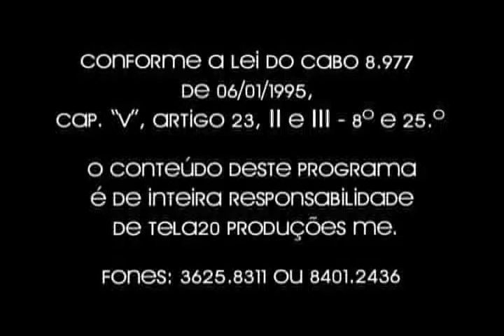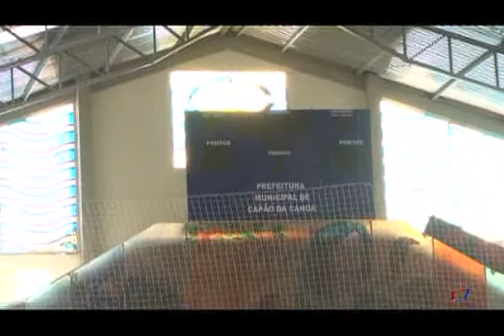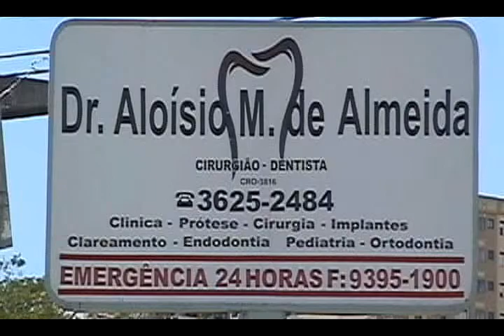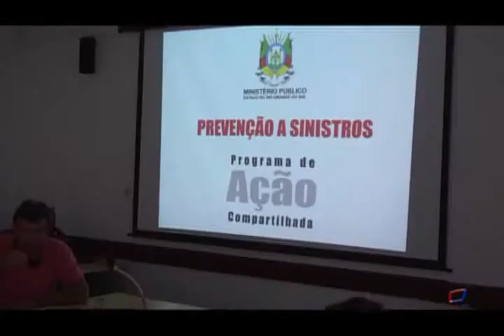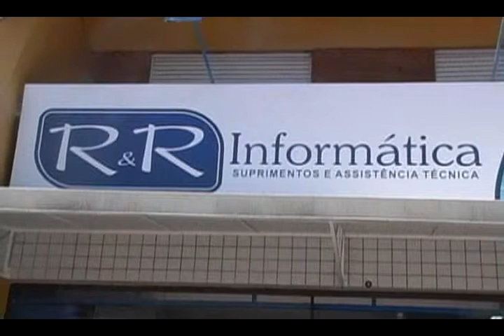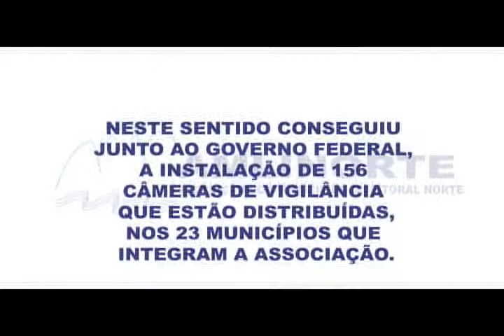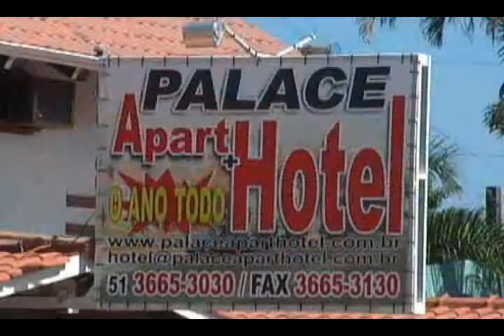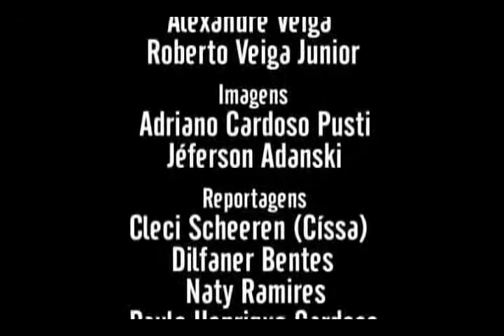TELA 20 1015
Confira na edição 1015:
- Entrevista com o diretor de esporte de Capão da Canoa.
- Reunião da AMLINORTE em Osório.
- Visita ao Clube de Handebol de Capão da Canoa.
- TV Câmara.
- Ofertas da Semana do Shopping das Águas.

O seu programa de TV no canal 20 da NET litoral!
Horários
Inédito Terças às 22:00 hs, reprises nas Quartas e Quintas também às 22:00 hs.
Novo Inédito Sextas às 22:00 hs, reprises Sábados às 14:00 hs e 22:00 hs e Domingos às 11:30 hs e 18:00 hs.